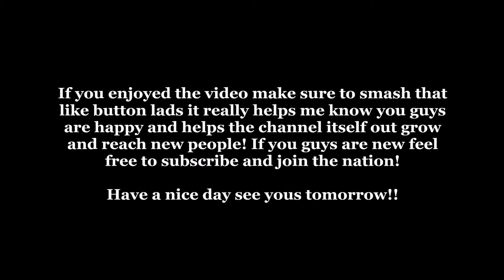FIFA 16 - RUSSIAN LEAGUE SQUAD BUILDER!!! With TOTS HULK & TOTS SHATOV!!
Follow the buzzards
5 Likes would be amazing!!
THUMBNAIL MAKER AND ALL AROUND LEGEND GO SUB!